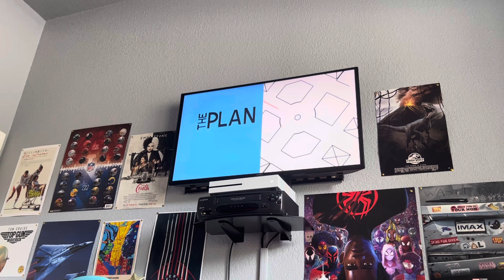Opening to Angels and Demons 2009 DVD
1. Sony Pictures Home Entertainment logo
2. TobaccoFreeCA.com promo
3. Julie and Julia trailer
4. 2012 trailer
5. The Maiden Heist trailer
6. DVD menu
7. Blue PG-13 rated screen
8. FBI Anti-Piracy Warning screen
9. Warning/Attention screens
10. The following interviews and commentaries… . (English and French)
11. Columbia Pictures logo
12. Imagine Entertainment logo
13. Skylark Productions logo